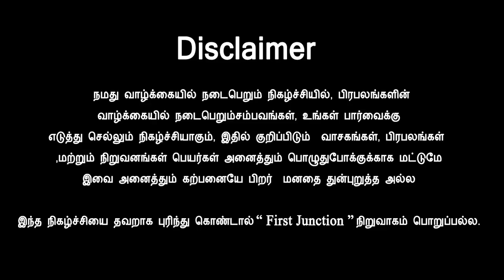இவரை நீங்க Follow செய்தால் அரபு நாடுகளில் வேலை Confirm |Kilakarai Classified SKV Sheik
This video about Kilakarai Classified,

Find a good job in Abroad  | UAE - Dubai | Saudi | Kuwait | Qatar | Oman | All Arabic Countries

For Dubai and UAE Job Vacancies | How to get job easily

தொடர்புக்கு:

TRAVEL ZONE CONSULTANTS
டிராவல் ஜோன் கன்ஸல்டண்ட்
டைமண்டு பிளாசா, முதல் மாடி, மார்க்கெட் எதிரில்,
கீழக்கரை, (இராமநாதபுரம் மாவட்டம்)

+ 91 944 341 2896 ( I N D I A )

+ 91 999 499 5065 ( I N D I A )

+ 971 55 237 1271 ( D U B A I )

இவரை நீங்க Follow செய்தால் அரபு நாடுகளில் வேலை Confirm